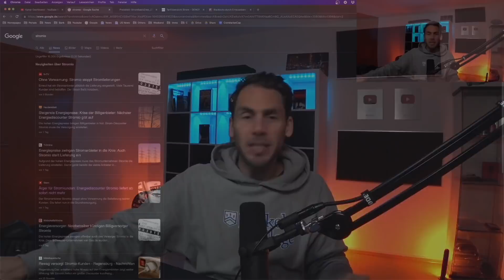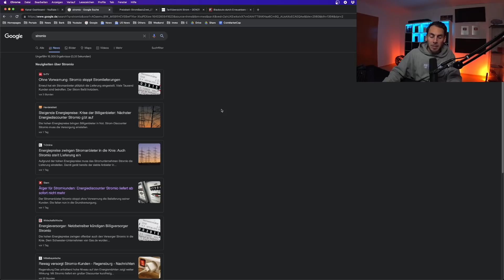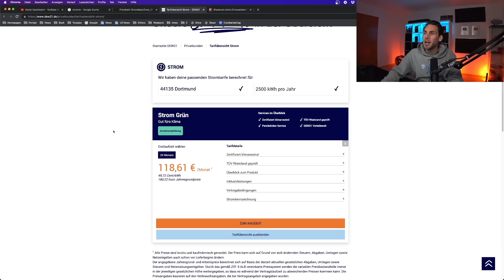ABZOCKE: SOVIEL kostet der Strom in der GRUNDVERSORGUNG